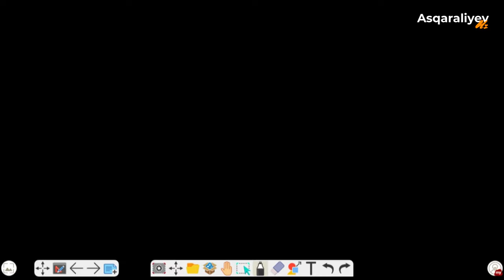PREZIDENT MAKTABLARIGA MATEMATIKADAN BEPUL TAYYORLOV, IMTIHONLARGA TAYYORLANAMIZ ! | 1-DARS